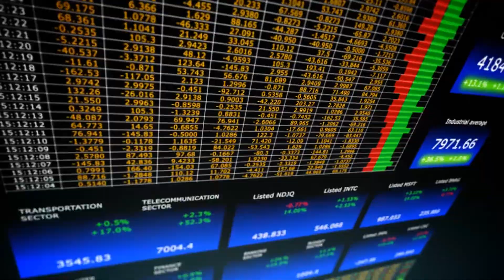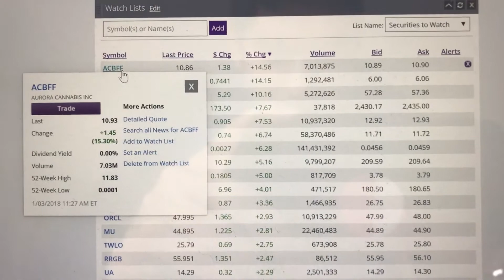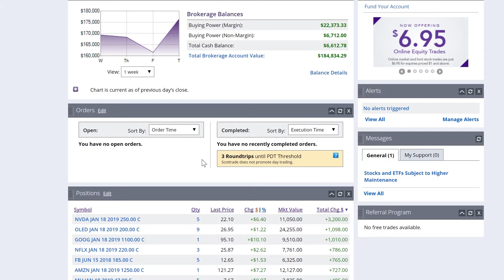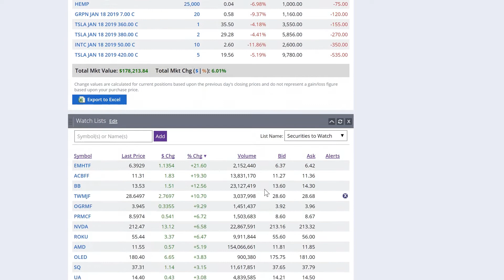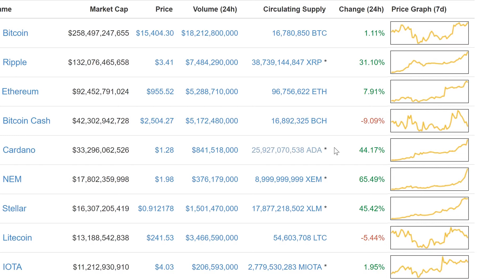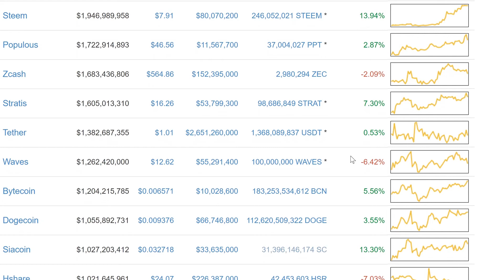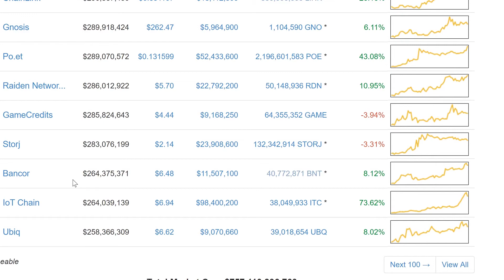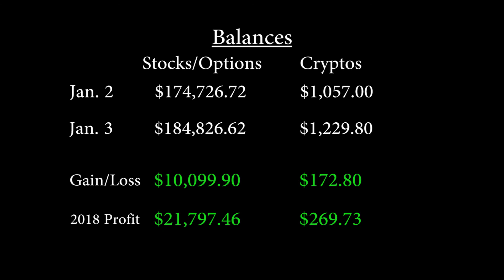+$10,000 Today, Santa Redeems Himself! | RT2CC Day 346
January 3, 2018: Finally we got some nice gains during the last 2 days of the Santa Rally! Two days in a row already with 5-figure gains, so stoked! Just hope this can continue! *crossing fingers*

How I got started buying cryptocurrencies:
2) Created a GDAX account since limit buy/sell orders pay $0 fees

Once you do all that, I highly suggest getting a hardware wallet to store your cryptos in a more safe way. I ordered the Ledger Nano S from Amazon but the one I got isn't listed anymore but you can find a list of certified retailers by visiting or you can use my referral link to buy directly from the LedgerWallet (Note: If a random window pops up asking you to fill out another form and it asks for your social security number I would just close the window)

There are plenty of YouTube videos that show how to transfer money from GDAX to your Ledger Nano S, so once you're ready to do that send your currencies back to GDAX from Binance, then you can send it from GDAX to your hardware wallet for safe storage. :-)

Any sales = commissions that go directly to helping grow the channel. ;)

Computer Mouse I use for editing (LOVE THIS THING!) - Razer Naga Chroma
Keyboard I use for editing - Razer Black Widow Chroma V.2